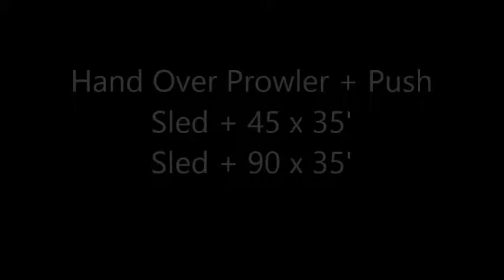18 inch deads 8 6 14